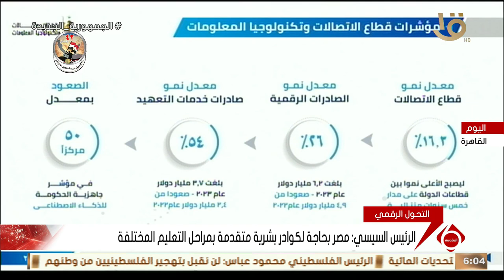نشرة السادسة | متابعة لأهم الأخبار السياسية والاقتصادية محليا وعالميا كاملة 28-4-2024